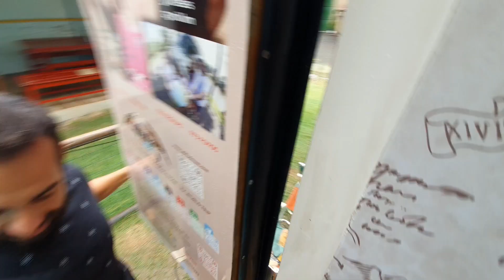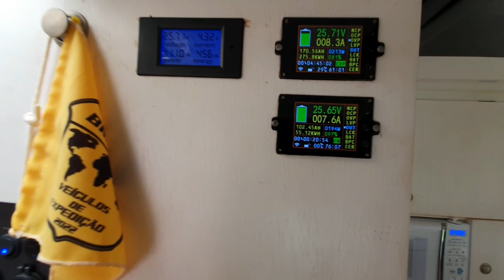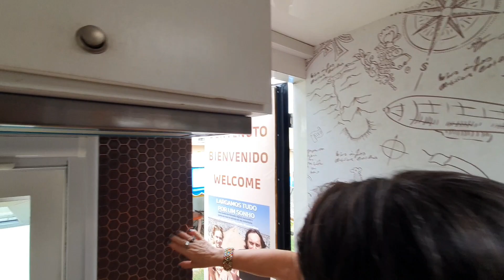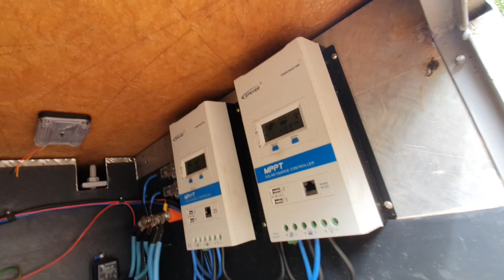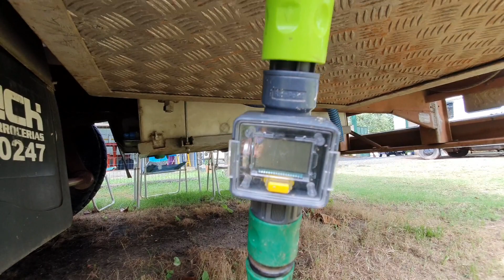MOTORHOME MAIS BRUTO DO BRASIL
Bora conhecer conosco um caminhão motorhome!? Além disso muita rotina e vida no motorhome e comidinhas que nunca tínhamos provado!

Bora seguir essa família que está dando uma volta ao mundo 🌎